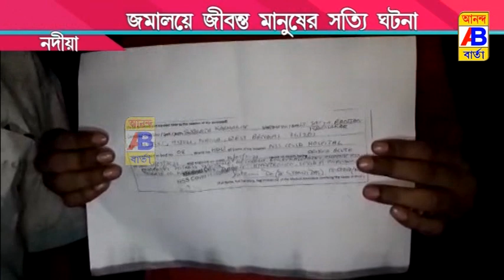জীবন্ত মানুষকে ডেথ সার্টিফিকেট দিল হাসপাতাল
The hospital gave death certificates to the living people